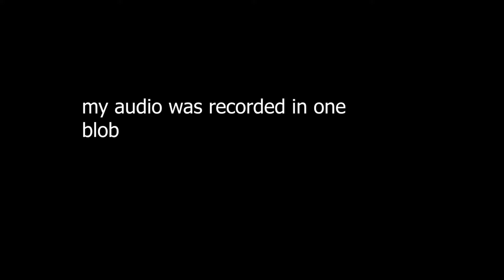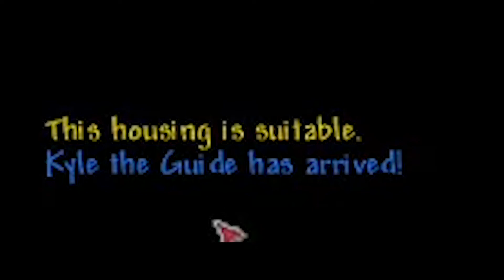I SUCC AT TERRARIA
Terraria time